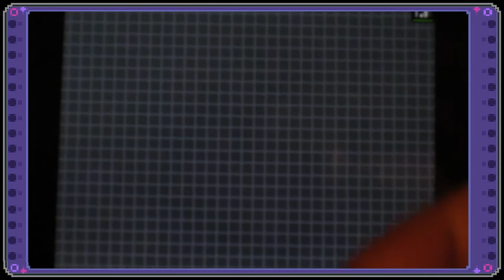Shiny Deerling Catch after 11,623 REs!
Caught on August 11 2014!

Finally, on Pokemon Black, I got a shiny pokemon! I've had this particular game file since release day, and only now, finally, did I get my first shiny pokemon - a (winter forme) deerling!

I could not be happier about this, because this was the hunt I had finally settled on.